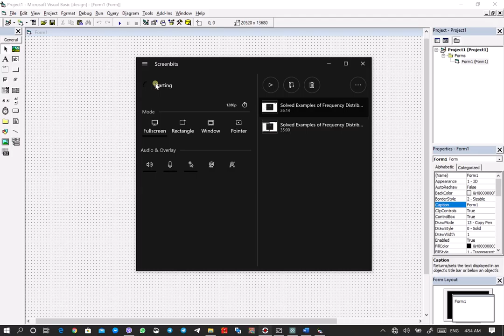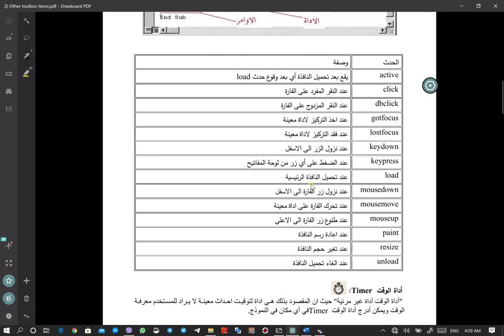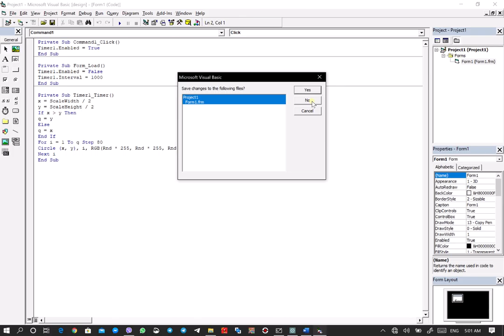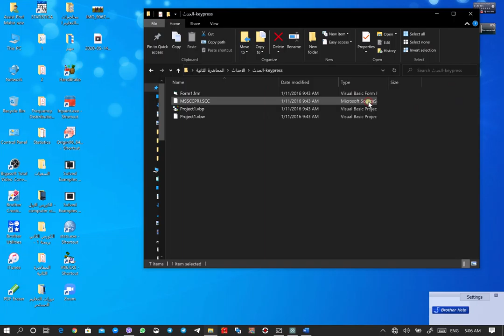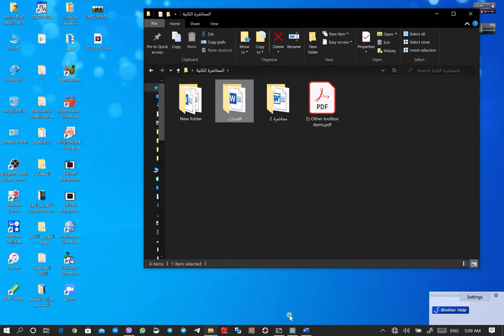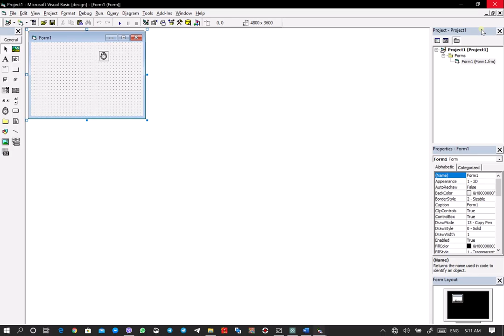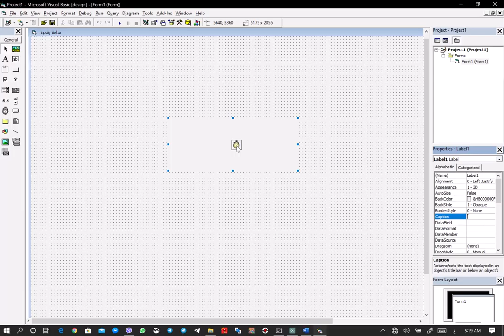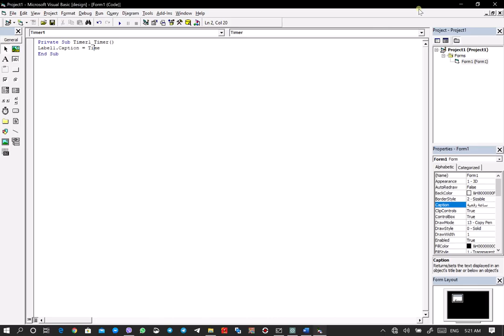البرمجة بلغة الفيجوال بيسك.كتابة الكود والحدث.المحاضرة الثانية .الجزء الاول.ا.م.ماهر عزيز عبد الرحمن